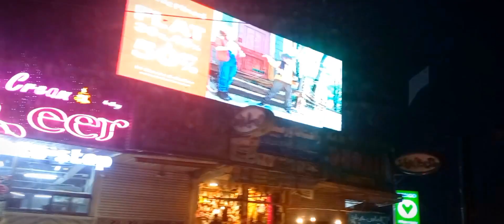28 January 2023